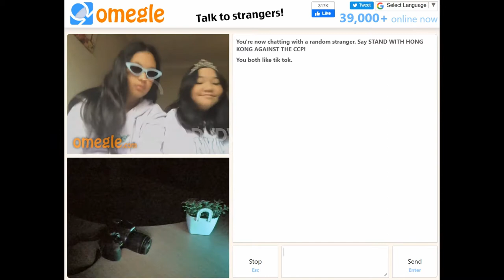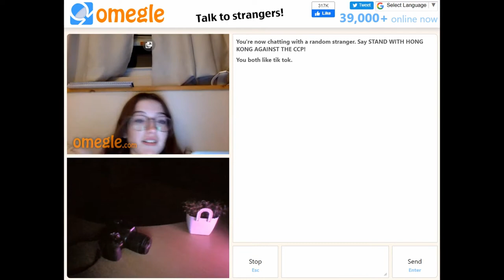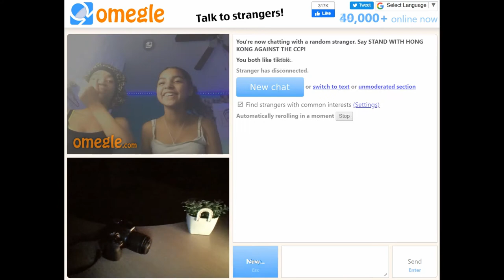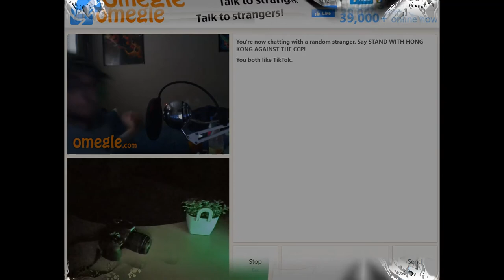Omegle trolling funny and dance